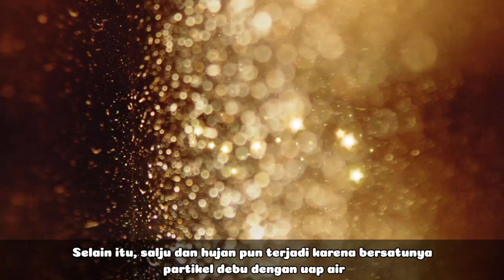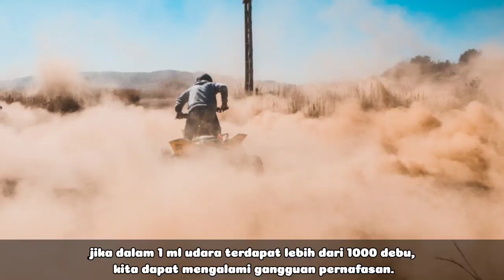seri anak pintar: apa jadinya jika tidak ada Debu?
Footage by Unsplash